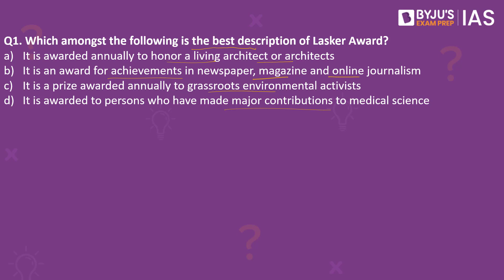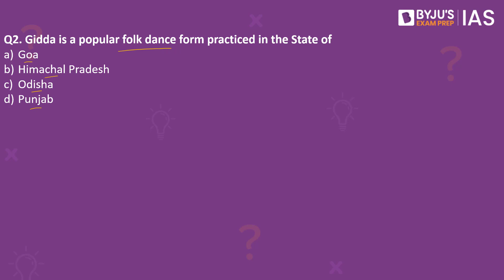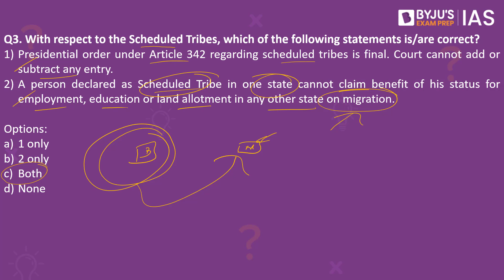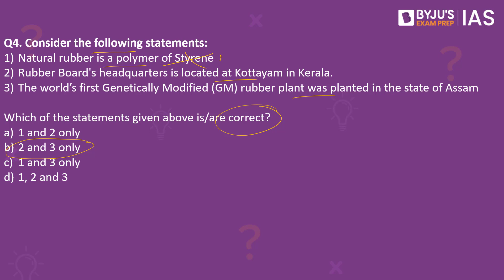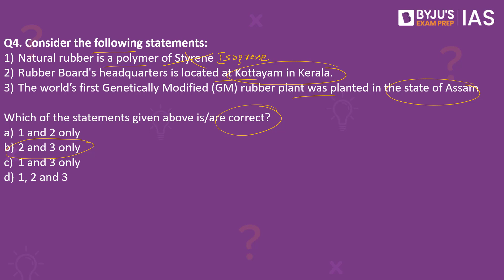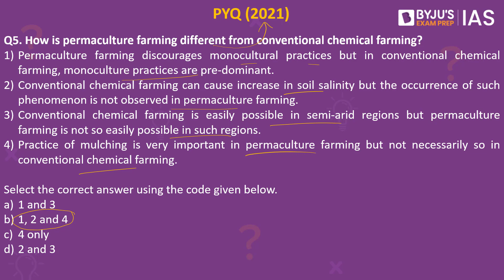CSE: Prelims 2022 - Daily Quiz for IAS Exams | 28th March, 2022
Topics:
1. Lasker Award (00:00)
2. Giddha (01:45)
3. Scheduled Tribes (02:54)
4. Rubber (06:46)
5. PYQ-  Permaculture (08:30)
6. Fact of the day- MRSAM (09:18)

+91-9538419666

Happy Learning!